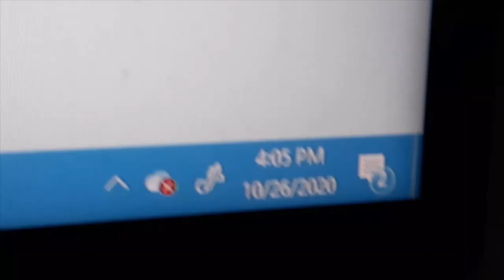(DDLC Plush Short) Sayori's Silly Day!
Ohayouuuuuuuu~! :DDD
Sorry for not uploading that much, I was kinda having fun with my Discord friends, and I sorta forgot about my YouTube Channel.. ehehe~
but don't worry! I'm back! :3
This video was really fun to make, like really really fun! Wanna know why? Because it was silly! Ehehe~! xD
So, Silly Day is always on this day and on this day, I do silly stuff!
I think the video explains it a lot more, though.. heh..

Anyway, goodbye everyooooone~!